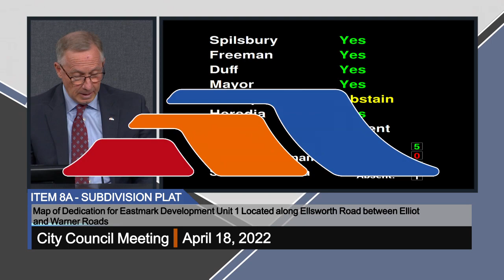City Council Meeting - 4/18/2022